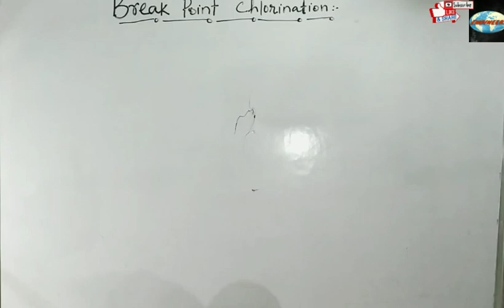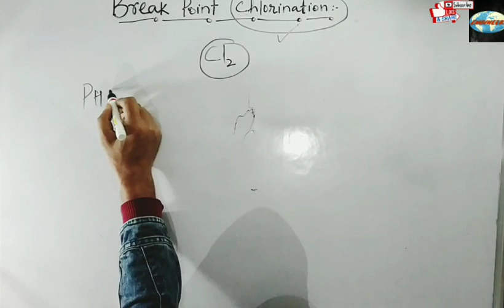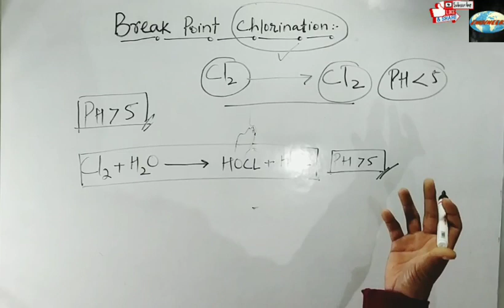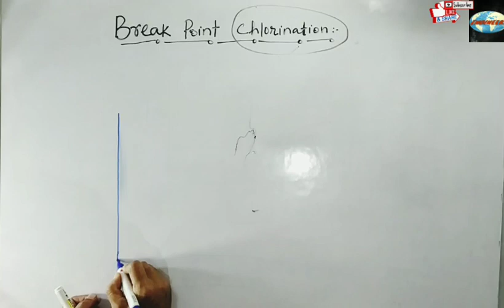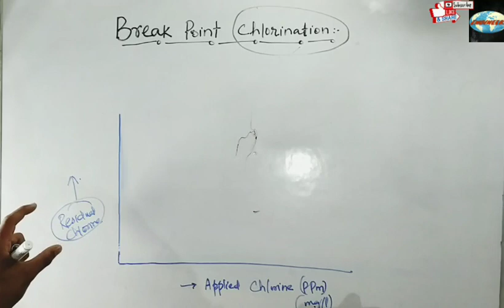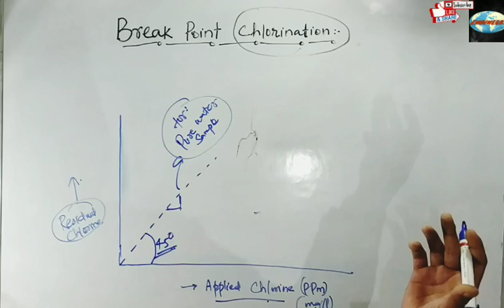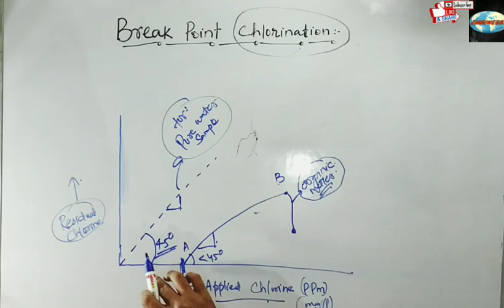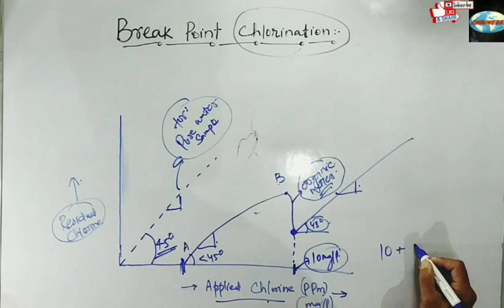Chlorination, Breakpoint Chlorination and it's importance | CIVIL ENGINEERING GATE, ESE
As a strong oxidizing agent, chlorine kills via the oxidation of organic molecules.Chlorine and the hydrolysis product hypochlorous acid are not charged and therefore easily penetrate the negatively charged surface of pathogens. It is able to disintegrate the lipids that compose the cell wall and react with intracellular enzymes and proteins, making them nonfunctional. Microorganisms then either die or are no longer able to multiply.

The definition of breakpoint chlorination is the point at which the disinfection demand has been met, or all undesirable contaminants in the pool have been oxidized. Think of as a tipping point, at which oxidation is complete, and further additions of shock chlorine or other oxidizer are unnecessary and unfruitful.